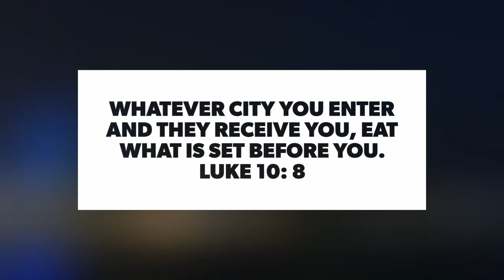The Only Waterfront Shopping And Leisure Destination